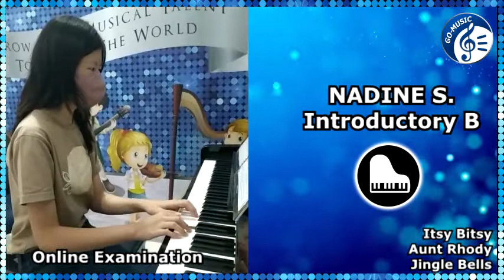Go Music Online Examination l Jul 2022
🎶🥇We just have a successful online examination 🎉🏆

Congratulations for all @go.music.indo student who successful join online examination 2022.
Keep practice and improve your skill, never give up!! 🤗

Don't limit your challenge, but challenge your limit.
Yes, nothing is impossible✨